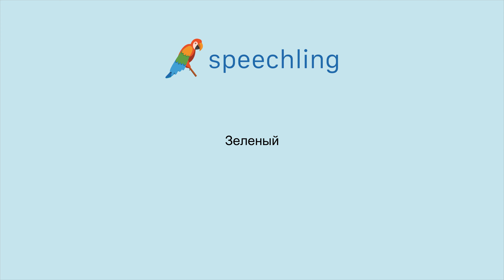How to say "Green" in Russian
Male Voice:
Зеленый

Female Voice:
Зеленый

Male Voice Translation:
Green

Female Voice Translation:
Green